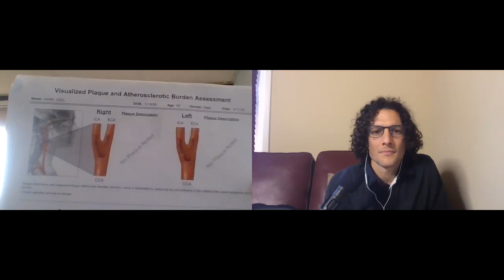Alter Your Health #40 | Dr. Joel Kahn: vegan nutrition for ageless living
I finally had the pleasure to connect with this thought leader and plant-based advocate out of Detroit, MI.

We were supposed to meat in person at his restaurant, GreenSpace, but he had to postpone due to a last minute invitation to fly out and be on Dr. Oz!

In this conversation, we reflected a bit on Dr. Kahn's recent appearance on the Joe Rogan Podcast where he took part in the very popular Vegan vs Paleo debate. (We didn't belabor the point too much, but if you'd like to get a more thorough reflection on the matter you can read my recent blog post).

In this conversation, Dr. Kahn and I talked a bit about:
- Caloric restriction and the fasting mimicking diet
- Specific nutrients to focus on for health and longevity
- Some of Dr. Kahn's personal tips for keeping healthy and sane throughout his busy life

Enjoy, and let me know what you think with a rating and review!